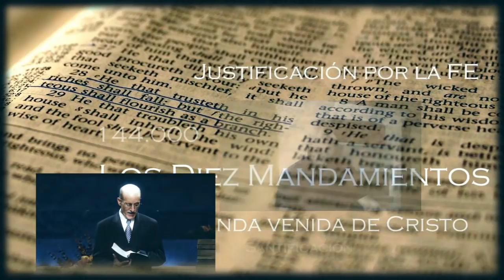Una visión de Ellen White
¡Muchas gracias!